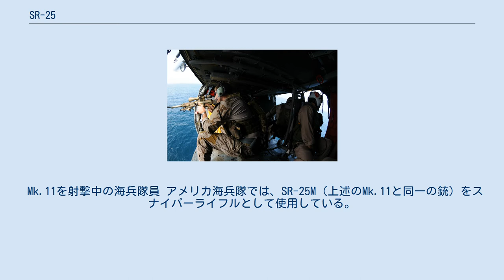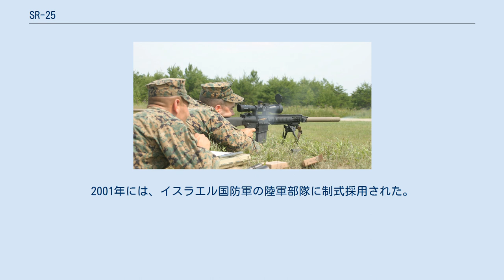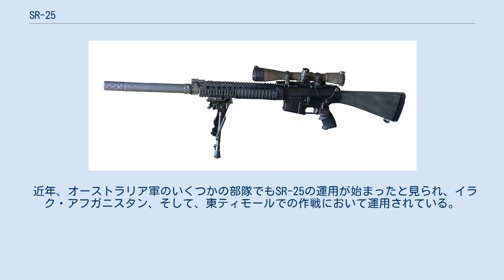SR-25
#7.62mm銃
SR-25は、ナイツアーマメントのユージン・ストーナーによって開発されたセミオート方式のスナイパーライフルである。
 SR-25は、550mで150mm以下の集弾が可能な狙撃銃として開発された。
 AR-10（AR-15、M16）の機構を踏襲しており、作動方式はガス圧式ターンロックボルト、AR-10と同じ7.62x51mm NATO弾を使用する。
AR-15/M16のシリーズとは部品の60%を互換しているが、レシーバー、撃鉄、バレルセット、ボルト、およびボルトキャリアーなどがオリジナルパーツとなっている。
11.25インチで1回転するライフリングを持つSR-25の銃身は、レミントン・アームズによって製造されている。
 アメリカ海軍特殊部隊SEALsなどで運用される後述のMk.11は、24インチ（609mm）のヘビーバレルを装備し、また、銃身はフリーフローティングになっており、ハンドガードはレシーバーの前部とのみ結合しており、銃身に力が掛からない様になっている。
このため、0.75MOA（100ヤードで約0.75インチ以下）という、セミオートとしては極めて優秀な精度を持つ。
 アメリカでは、サプレッサーを除いた民間人向きのモデルもおよそ7,500USドルで発売されている。
民間仕様のSR-25は、市販の）マッチグレード弾薬を用いて100mで約1インチの集弾（約1MOA）が保証されている。
 SR-25にはアイアンサイトが付いておらず（Mk.11ライフルシステムではバックアップ用に最初から装備している）、レシーバートップには20mmピカティニー・レールを装備している。
そのため、各種光学機器や、場合によってはM16A3の照準付きキャリングハンドルが着脱できる（レールシステムの前端にはフロントサイトが取り付けられる）。
 ヘリのキャビン内からMk.11を構えるSEALs隊員 Mk.11 Mod0 Sniper Weapon Systemは、SR-25を基に開発されたライフルシステムであり、アメリカ海軍特殊部隊の要求事項を満たすように開発された。
銃本体の他に装弾数20発のマガジン、クイックデタッチ（素早く着脱可能な）スコープリング、リューポルド製Vari-X ミルドット光学スコープ、ハリス製バイポッド、ナイツ製クイックデタッチサプレッサー、そして、バックアップ用のアイアンサイトが標準装備されている。
 米海軍での採用後のMk.11は、既存の銃の中でも非常に信頼性が高く、また、精度の高いセミオート狙撃銃の1つであるとして世界中で認知されるようになった。
このMk.11 Mod.0は、.308ウィンチェスター弾とほぼ同一規格のマッチグレード7.62x51mm NATO弾を使用する。
 ナイツアーマメントによると、このシステムの最大の売りは銃身のフリーフローティングを実現するレールシステムであるという。
これによって銃を保持している時や、バイポッドを使用して地面に依託している際にもレールハンドガードを介して力が銃身に掛からず、最高の精度を発揮する。
長さ288mmのナイツアーマメント製レールシステムも、素早く取り付け外しが行える。
 このMk.11は、同じくナイツアーマメント製のM110 SASSと外観が非常に似ているが、レールシステムが異なるほか、ストックが折りたたみ式になっており、さらに銃口には一体型のフラッシュサプレッサーが搭載されている点で異なる。
 Mk.11を射撃中の海兵隊員 アメリカ海兵隊では、SR-25M（上述のMk.11と同一の銃）をスナイパーライフルとして使用している。
2005年11月、海兵隊はイラクに派遣されている海兵隊の第二外遣隊司令官などからの要求を受けて、180丁のMk.11 Mod0を導入すると発表した。
 現在海兵隊で使用されているM40 スナイパーライフルは、都市部での狙撃任務に適さないという報告が来ているという。
主武装をM40A3にする場合、狙撃位置の変更を行う際の自衛用に2丁の銃（M16A4とM9拳銃）を副武装として携行する必要があるが、SR-25は装弾数が20発あり、1丁で狙撃から緊急時の自衛射撃も行えるという。
 2005年後半にアメリカ陸軍は、老朽化したM24 SWS（Sniper Weapon System）に代わって、Mk.11の派生型で上述のM110の購入契約をナイツアーマメントと取り交わした。
2009年までに4,400丁を...